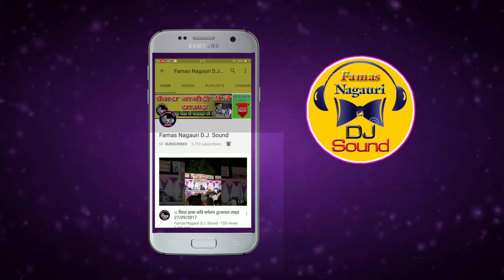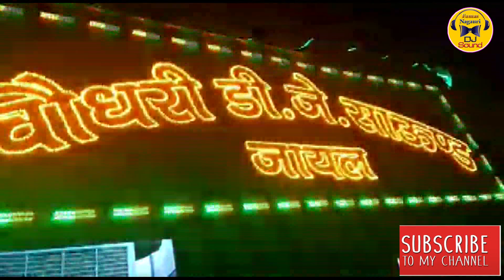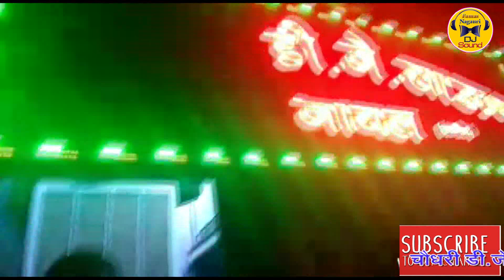Choudhary D.J. Sound Jayal ( Nagaur ) Super Hit Night Show